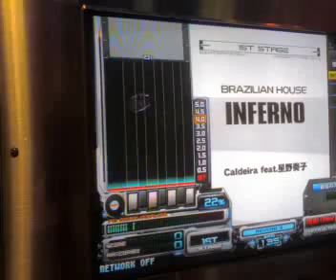The Black - INFERNO [Another] - IIDX DistorteD cabinet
N00b player + easy song = shitty score xD
Grade A (at home with the koc I can AA it)